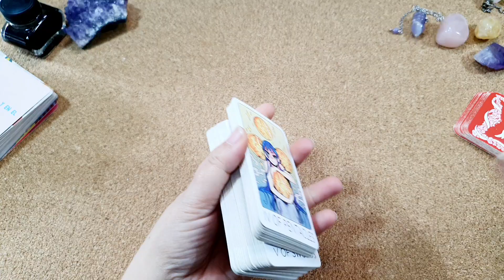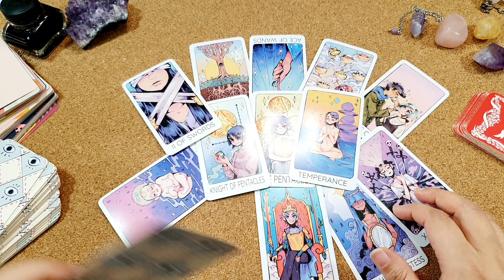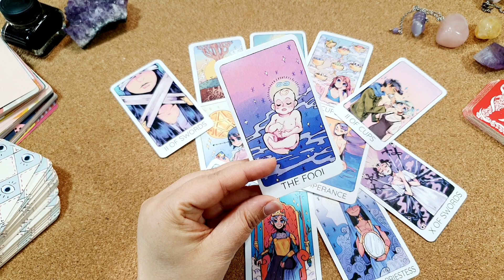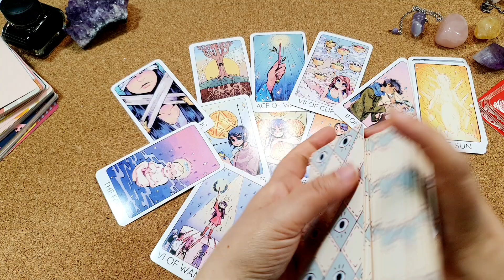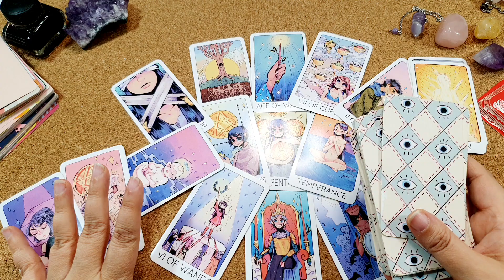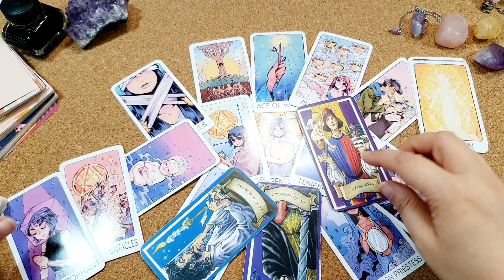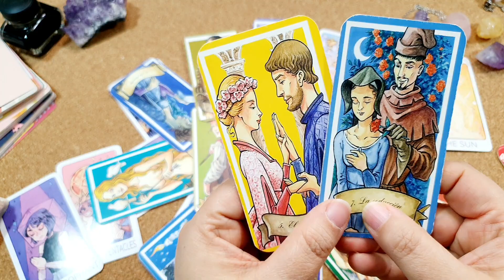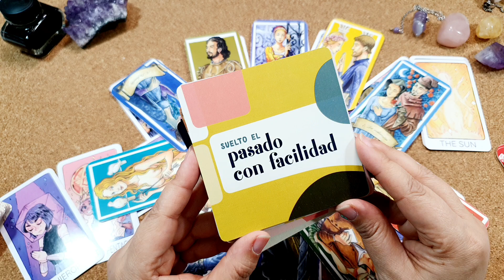Horóscopo GEMINIS marzo 2022 Tarot Guia Angelical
geminis marzo 2022 HOROSCOPO SEMANAL Tarot Guia Angelical
Tema del vídeo: geminis horoscopo marzo 2022 y horoscopo geminis marzo 2022 amor